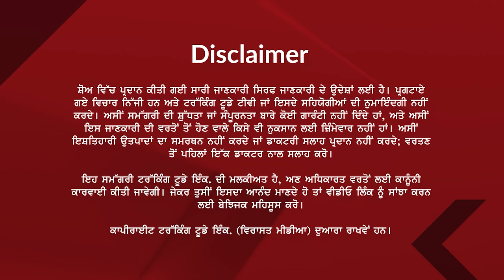BDP 0027 Bibiyan Da Podcast || ਘਰਾਂ ਦੇ ਫਾਲਤੂ ਸਮਾਨ ਦੀ ਸਹੀ ਵਰਤੋਂ || ਬੀਬੀਆਂ ਦਾ ਪੌਡਕਾਸਟ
Host - Kimat Dhillon  & Raman Sidhu
Edit- Nirmal sidhu
camera- Nirmal sidhu